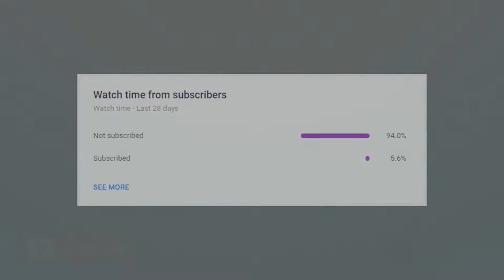STREET FIGHTS CAUGHT ON CAMERA | HOOD FIGHTS | PUBLIC FIGHTS 2022 | ROAD RAGE FIGHTS 2022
❗️ INFO ❗️
These videos are solely used for education purposes on road safety and how better conduct yourself on the road.